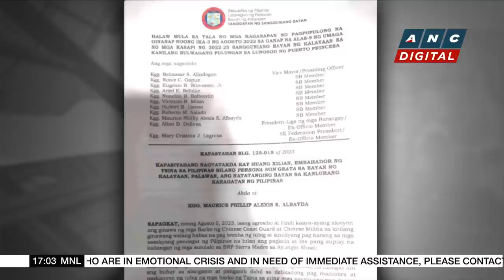Chinese envoy Huang Xilian declared 'persona non grata' in Palawan town | ANC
Top Story: China's envoy to the Philippines is now a 'persona non grata' in the municipality of Kalayaan in Palawan.